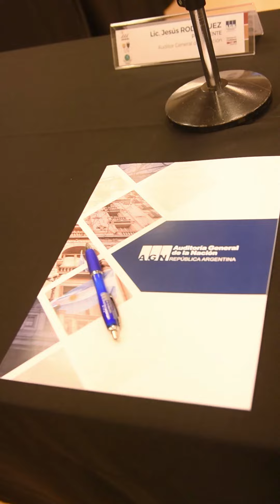Sumando voces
Distintas organizaciones de la sociedad civil se reunieron en abril en un taller de planificación participativa y fueron escuchados sus puntos de vista y opiniones en el marco del proyecto de auditoría sobre la gestión y cumplimiento del programa RenovAr de energías renovables.
Se convocaron cámaras, fundaciones y organizaciones, de carácter técnico, para escuchar de primera mano sus puntos de vista y opiniones de la implementación del Programa. A continuación te invitamos a ver algunos fragmentos con testimonios de los participantes.